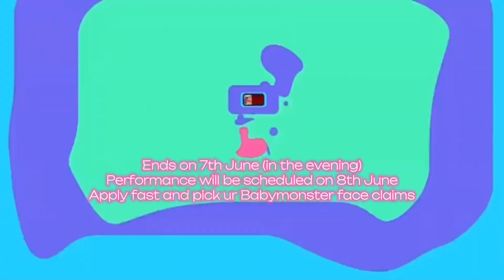A VIPER CONTEST |HOW TO APPLY